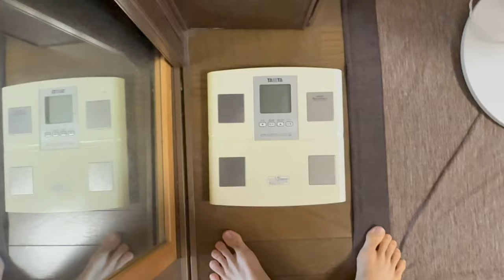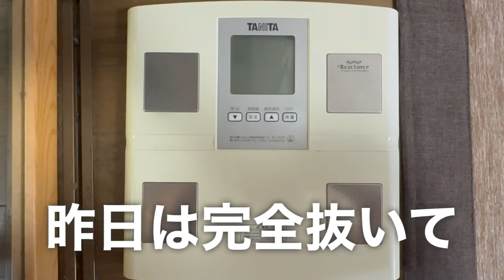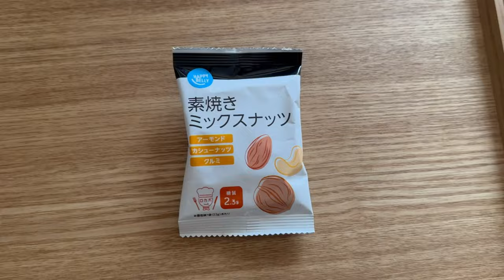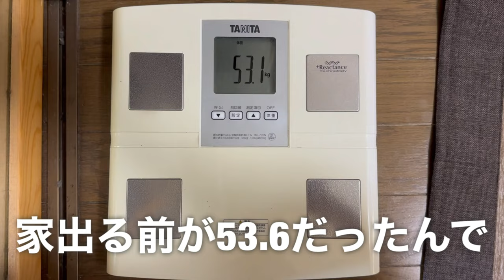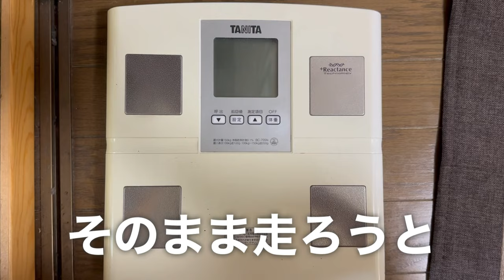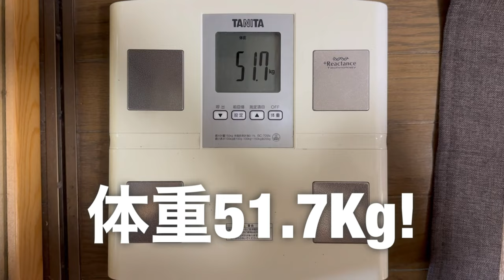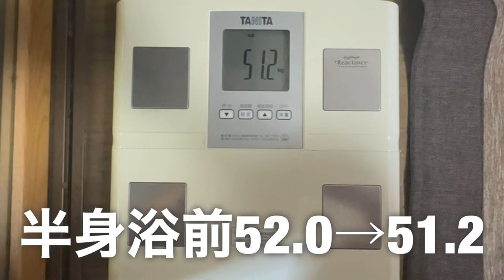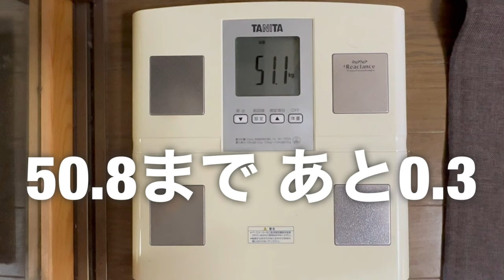プロボクサーの計量まで水抜き・塩抜き・食事に完全密着‼︎(一日で−3キロ減)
試合動画はこちらから↓

2024/7/21 フライ級4回戦

この日のYouTube生ライブ配信の

他の減量や試合関連動画はこちら↓

プロボクサー計量後から試合当日までのリカバリー完全密着‼︎一日で5Kg戻す食事とは

【速報】試合の結果！！プロ6戦目応援ありがとうございました！小川椋也/対人恐怖症ボクサー

試合まであと数日！プロボクサーの減量末期の食事内容【プロ6戦目へ！

試合1週間前のプロボクサーの食事！一日1000カロリーの減量飯【プロ6戦目へ！】

試合2週間前のプロボクサーの食事！どうやって脂肪を落としていくのか！？【プロ6戦目へ！

試合3週間前のプロボクサーの食事！どうやって痩せていくのか？【プロ6戦目へ！】

試合チケットの注文やオンライン激励賞を
選手に送れるサイトはこちらから☑️

【メディア関連•出演動画と記事】

人の目が怖い"視線恐怖症"のプロボクサー
引きこもりだった青年が克服のために選んだ道

NNKハートネットTV フクチッチ「社交不安症」
視線恐怖症のボクサーとして出演

朝日新聞DIGITAL有料記事
対人恐怖症のプロボクサー、デビュー戦で見つけた「自分の居場所」

中日スポーツYahooネットニュースの記事
対人恐怖症ボクサーがデビュー戦勝利 電車乗れないこともあった「人を見るのはまだなかなかできないけど」

torajiroボクシングブログさんの記事
対人恐怖症ボクサーRYOが新しいボクサーの集客モデルを作る！？

▪️これまでの試合動画はこちら▪️

♦︎これまでの総集編まとめ動画♦︎

引きこもりだったデブがプロボクサー目指して-20kg痩せた‼︎半年間の体の変化をまとめてみた【総集編】

【総集編】引きこもりがプロボクサー目指しボクシングジムに入門した結果！/振り返り/軌跡

【−35キロ】対人恐怖症の引きこもりがボクシングを始めて脱してプロボクサーになった3年間のまとめ。

小川椋也(天熊丸木ジム)
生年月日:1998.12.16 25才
身長 : 164cm
好きなボクサー:負けも多いけど
最後はチャンピオンになる選手
目標 :日本チャンピオン

【来歴】
2016年(17才)ボクサーに憧れ独学で始める
2017年(18才)視線恐怖.脇見恐怖症を発症
2017年〜2020年までの3年間引きこもり

2019年〜2020年
引きこもりからのリハビリ目的で
地元のボクシングジムに通う

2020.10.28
プロボクサーになるために
名古屋の天熊丸木ジムに入門

2021.3.7
プロテスト合格💮

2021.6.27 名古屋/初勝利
プロデビュー戦 3RTKO勝利！岡田篤憲 戦

この試合で右拳を骨折し
三度の手術とリハビリで1年以上の期間が空いた

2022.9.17 大阪/初めての敗北
プロ2戦目 1R 1分30秒TKO負け 森本竜馬 戦

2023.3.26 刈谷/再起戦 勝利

2023.9.9 名古屋/初めての引き分け

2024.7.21 刈谷/4勝目 B級昇格

【現在】

戦績6戦4勝(1KO)1敗(1KO)1分

次戦 新人王トーナメント
中日本・西部日本新人王対抗戦

2024.10月14日(月曜)
大分県中津体育館にて

砂川朝都夢(琉豊)選手6戦5勝(3KO)1敗
と試合予定！！